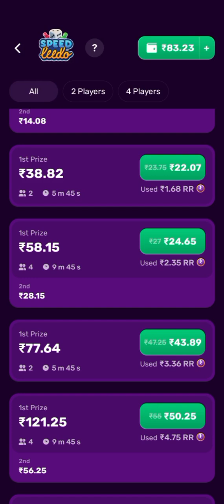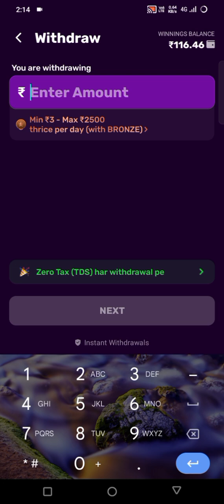rush app se paise kaise kamaye // rush app hack trick ludo // online earning app// rush app